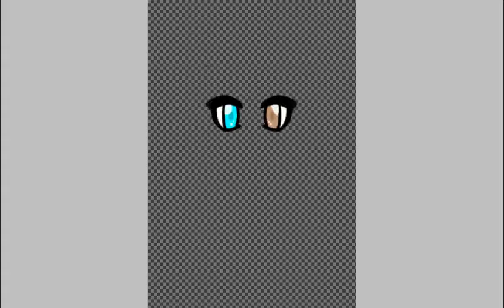Anthor edit! This is Fanda Fam!